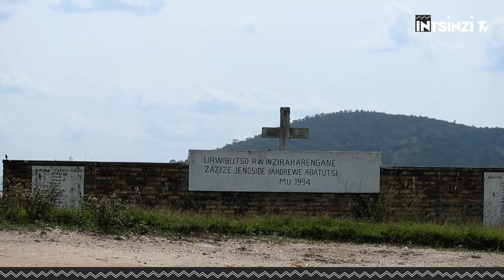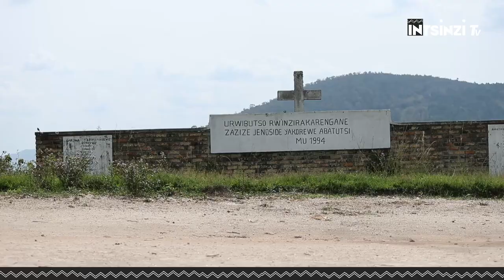Nabwiye Inkotanyi ngo imfashe kwihorera irambwira iti: "Uwo ni umujinya wikuremo si mwiza"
Ubukana bwa Jenoside yakorewe Abatutsi mu Karere ka Nyanza

3.Bagiye kuntema nijugunya muri uyu mugezi wa Mwogo nzukira muri Rukarara: UBUHAMYA - Deborah i Nyanza

4. Twirwanyeho ariko biranga Abatutsi basaga 40 000 baricwa: UBUHAMYA bw'i Karama ka Shali i Nyanza

5. Aha baharasiye umugore wari urimo kubyara n'abamufashaga bahise bapha: VALENSI i Nyamure ya Nyanza

6. Hari abana bacu bishwe muri Jenoside yakorewe Abatutsi: UBUHAMYA bwa Karera na Nkusi b'i Nyanza